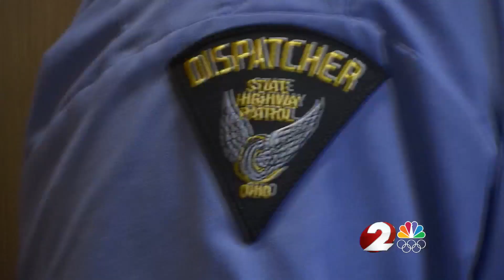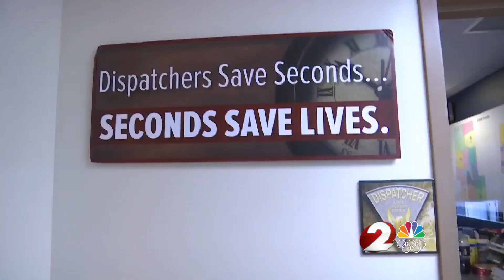I Love Dayton: OSP dispatcher retires after 40 years of service